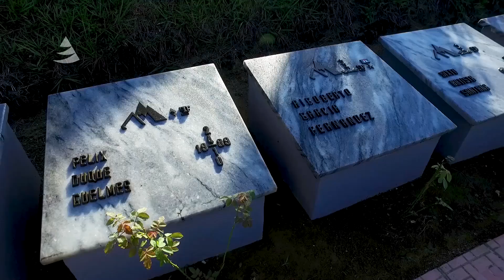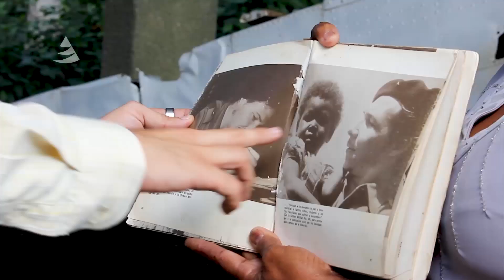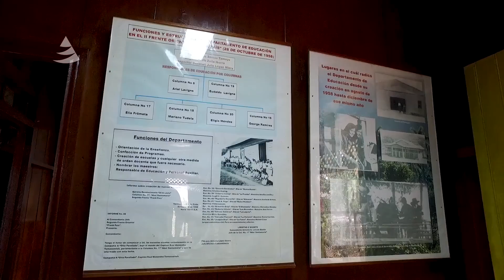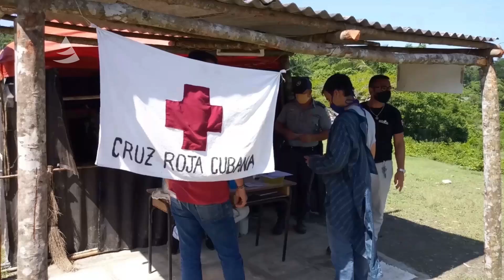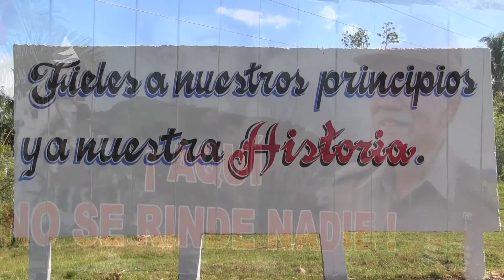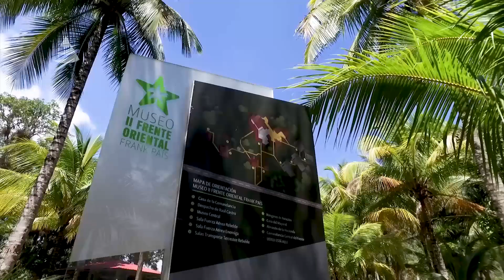Dos frentes guerrilleros en las montañas de Cuba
Una historia de más de cuatro siglos atesoran las montañas del Oriente de Cuba. Para descubrirla hay que caminar el Segundo Frente Oriental Frank País García y el Tercer Frente Mario Muñoz Monroy, dos coordenadas de esta isla con memorias que develamos en este recorrido.